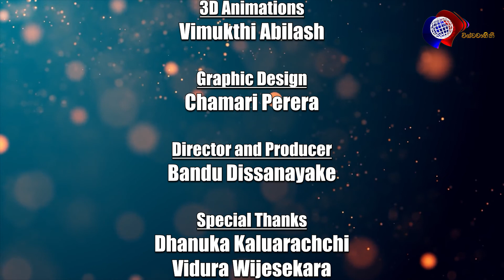Pandora Papers | Time to think | Vishvavahini TV